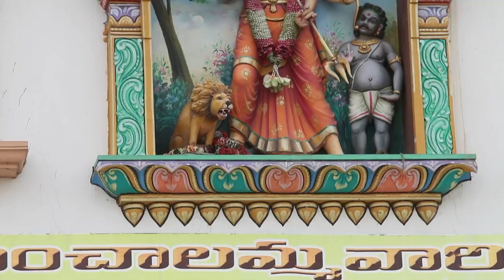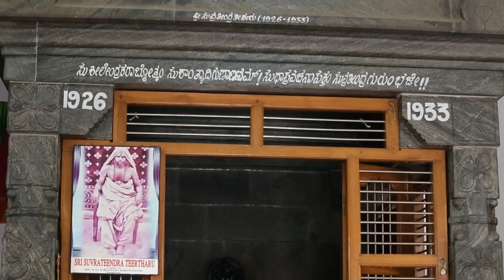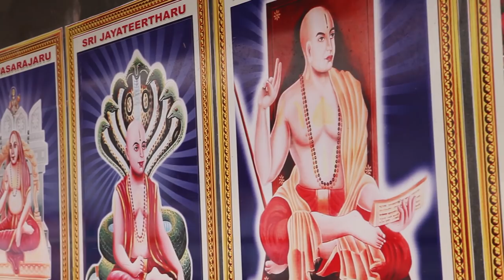Miracle Guru Sri Raghavendra Swamy Temple at Mantralayam near Raichur.. (1080P HD)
Śrī Rāghavēndra Swamigalu/ ಶ್ರೀ ರಾಘವೇಂದ್ರ ಸ್ವಾಮಿಗಳು (1595–1671 CE), born Venkanna Bhatta, was a renowned Hindu saint, philosopher and proponent of Dvaita philosophy proposed by Sri Madhvacharya. He served as the head of the matha in Kumbakonam from 1621 to 1671. His Brindavan in Mantralayam in the present-day Andhra Pradesh is an important place of pilgrimage. The numerous miracles he performed have led to him being worshipped even today as a Guru and he is believed to be the saviour for those who placed faith in him. He is the avtar of Prahlada, who is famous as one of the best bhaktas of Lord Narayana.

Hello Friends !

If you are interested in watching more Video made by me, please check it out my Youtube Channel : 3Ps.tv